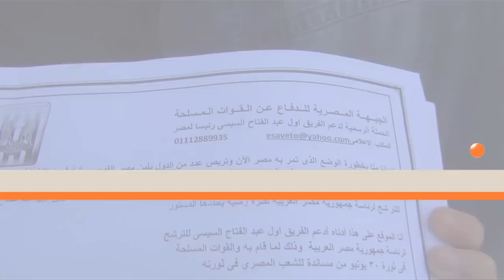"المصرية للدفاع عن القوات المسلحة" تجمع توقيعات في التحرير لترشيح السيسي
تقرير: رامي الجزيري
جريدة الوطن
جريدة يومية مستقلة